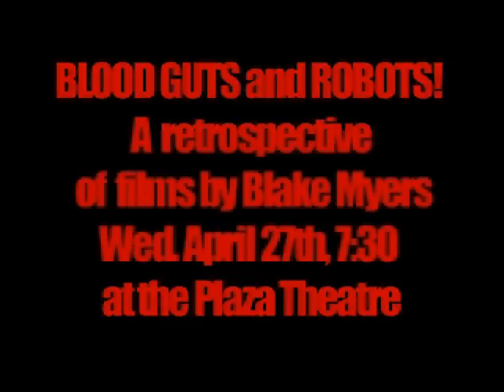Blood Guts and Robots! The films of Blake Myers Trailer!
Here is a sample of what people have in store for themselves on Wednesday, April 27th at 7:30pm, in Atlanta, GA at the Historic Plaza Theatre. I'll be showing ten different films and having some fun. You should too, see you there.